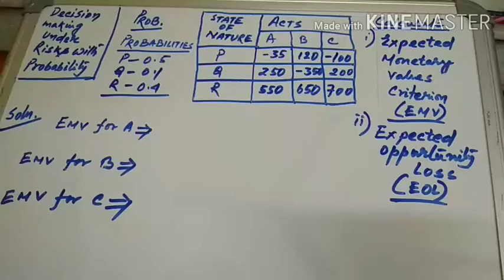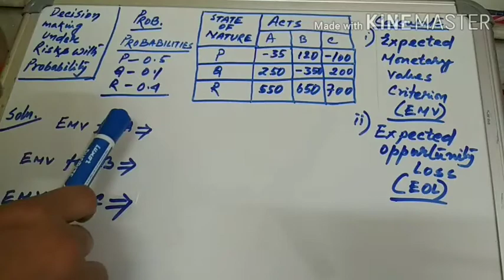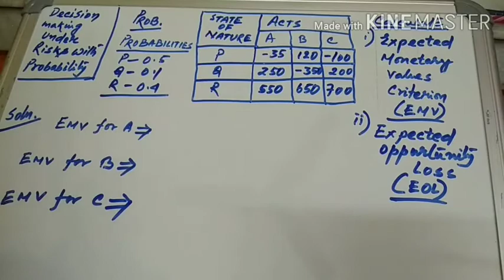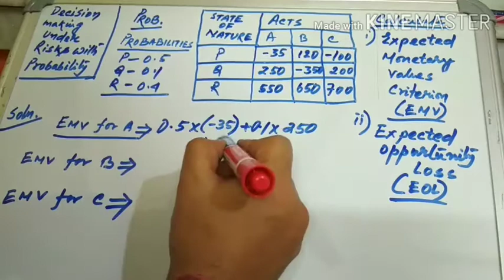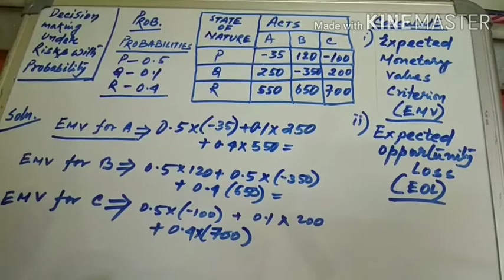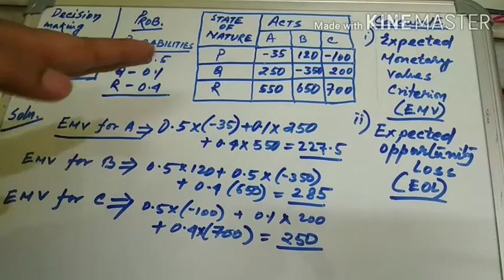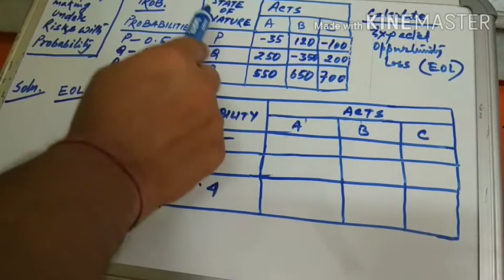decision making under risk | english |operation research | makaut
Learn Expected monetary value (EMV) and Expected opportunity loss (EOL) method in decision making under risk with probability in Operations Research.